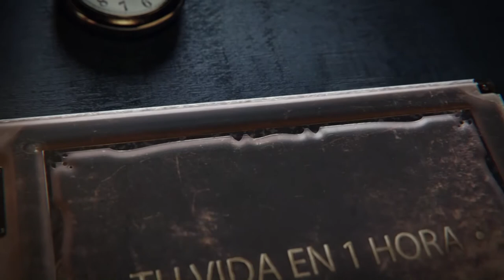"Tu Vida En Una Hora" con Carmelo Suárez. Entrevista a José Monzón Trujillo. 2ª Parte